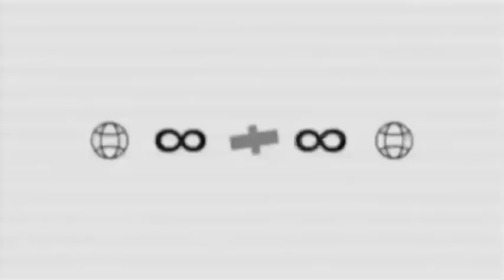Sevastopol Engulfed in Flames: Best Available Footage.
Fuel Tank in Sevastopol Engulfed in Flames Following Suspected Drone Strike